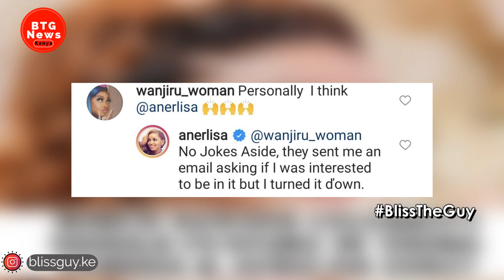KENYANS REACTS AFTER ANERLISA MUIGAI REVEALED A BIG SECRET ABOUT YOUNG FAMOUS AND AFRICAN!!|BTG News